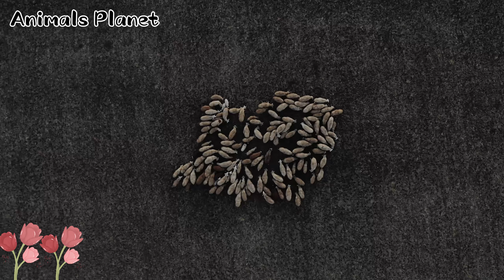Cutest Animal Sounds and Behaviors Compilation: Raccoon, Chicken, Bear, Rabbit, Oryx, Ostrich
This channel is designed to help you calm down, de-stress and heal your soul. A happy life requires peace of mind. This is a channel where you can share your story and get energized and beautiful messages from hosts and viewers. Music has no boundaries. So no matter who you are or where you are from, these amazing sounds are made just for you. Thank you for accompanying us.

🌿 Music for relaxation, meditation, study, reading, massage, spa or sleep. This music is ideal for dealing with anxiety, stress or insomnia as it promotes relaxation and helps eliminate bad vibes. They can also use this music as a background for meditation or relaxing in their sleep.

🌿Welcome to new relaxing music live on Animals Planet channel. They can turn down the video volume and start doing whatever they want, like studying, working, reading... or just relaxing or sleeping soundly.
 © All music on Animals Planet are copyrighted.